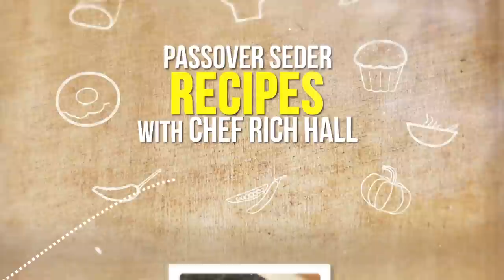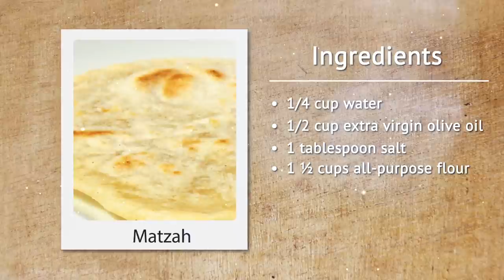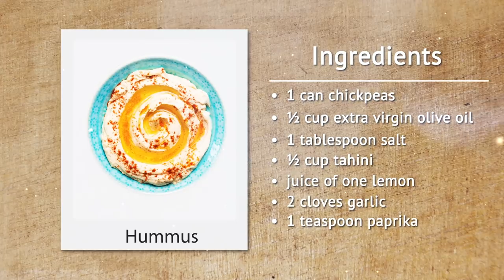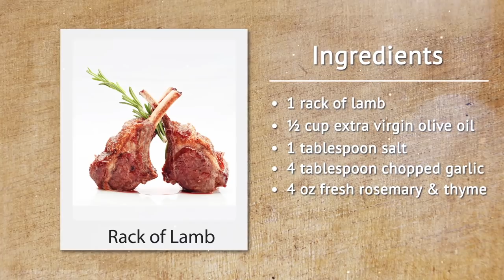Chef Rich Hall Passover Cooking | Passover 2022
Meet this year's Passover speakers!
Meet all of this year's guest speakers on our Passover Preview edition of Shabbat Night Live, Friday, April 15! And don't miss our Passover how-to cooking segment with Chef Rich Hall BEFORE Shabbat Night Live at 7:30pm Eastern!